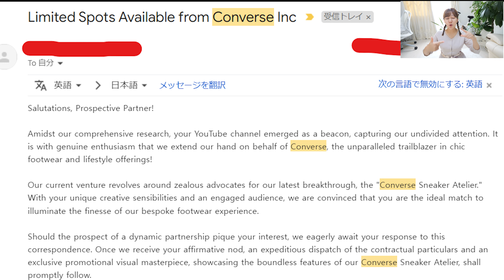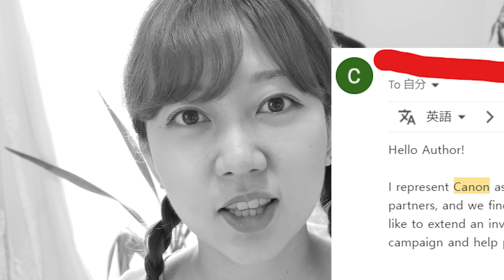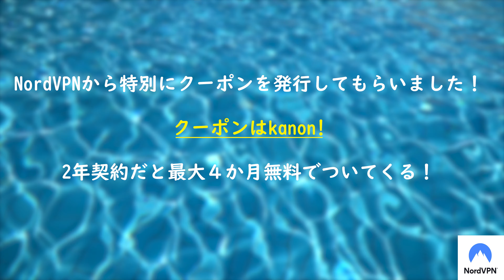最近あった恐怖体験をお話します。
NordVPNとのタイアップ動画です。

一番お得な2年プランにすると、+4ヶ月付いてくる！
30日間返金保証でリスクなし。
カスタマーサポートも24時間やっているので安心。

華音です。今回は、最近あった恐怖体験と過去にあった恐怖体験合計３つ話しました。結構詐欺とかはイギリスやアメリカ等海外で多く、今回メールが来たのも海外からで…。なかなか怖いなと思う今日のこの頃です。日本にいてもそういうのはあれど、海外のほうが頻度は多いように感じます。（むしろ日本にいながらこういう系の出来事はむしろない）そう思うと日本が世界で３番目に平和な国とか言われるのも、日本人としては実感がなくとも、世界と比べるとめちゃくちゃ平和じゃん！！！！って思うことあるあるです。
ちなみに個人的に３つ目が一番怖すぎて、というか、あれに勝る恐怖を私は知りません。2つ目は特に考えることをやめると大丈夫でした。ｗ
皆さんも是非恐怖体験を教えてください。

LAMP BGM
DOVA-SYNDROME
Purple planet
Kanon BGM (feat. Junpei Fukuyoshi) / ALL BGM CHANNEL
写真提供元：PIXTA